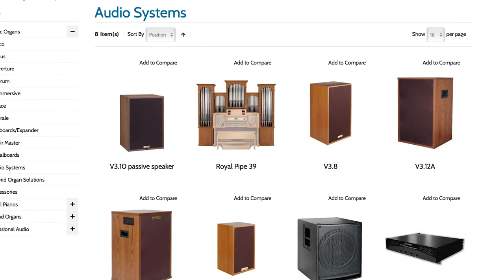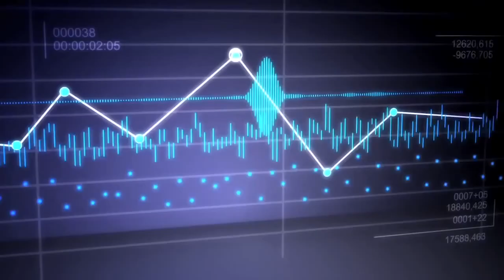Viscount Organs - About us & Short Story 2019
Introducing Viscount Classical Organs and Regent Classic custom built organs.

Viscount Classical Organs, is the UK’s leading electric Digital Church Organ specialist. Our organs are suitable for the home, churches, schools and even cathedrals.

Please explore our YouTube channel further where we have a mix of Organ Tutorials, Instructional Videos, Videos from our DVD's and concerts as well as some background videos to Viscount.

You can find out more about us on our